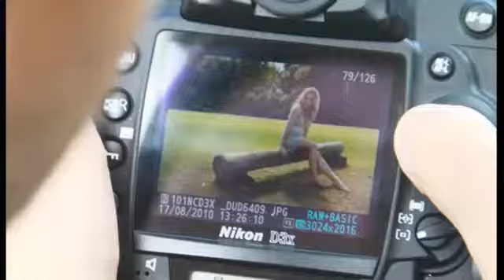Campanha Chifon 2011.flv